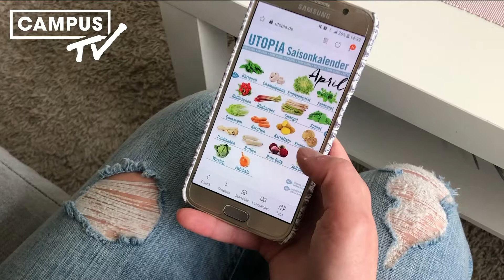7 Schritte zu mehr Nachhaltigkeit - Regional und saisonal einkaufen | CampusTV Düsseldorf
Tipp 1 unserer Themenwoche zur Nachhaltigkeit: Regional und saisonal einkaufen